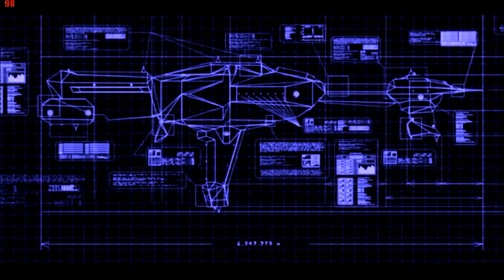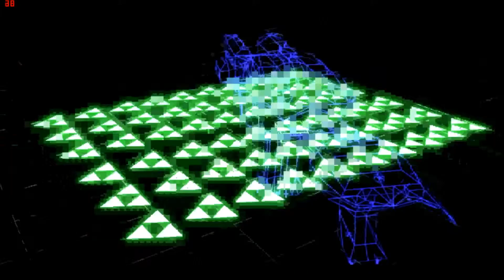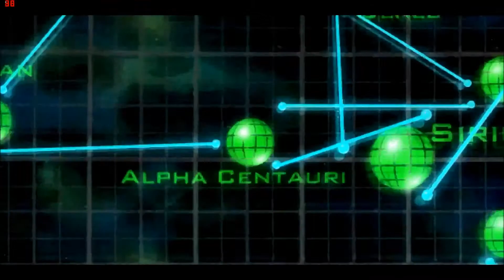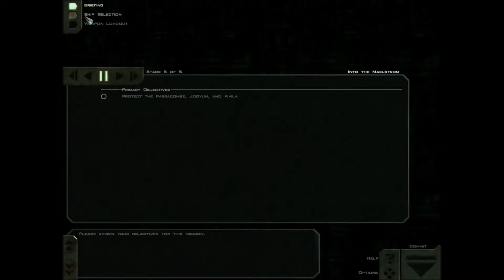LP Freespace 2: Colossus #09: Dass Geleitschutz so schwierig sein kann...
Da hat man schonmal seinen Lieblingsjäger, und dann zeigt man, dass man damit ja gar nicht so richtig umgehen kann. Mit der Zeit lerne ich dann doch noch ein bisschen, zu kämpfen, aber ob das reicht?

Erscheinungsjahr 1999